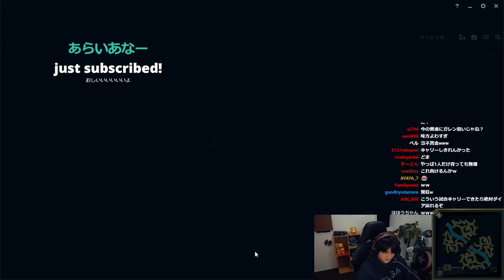【LoL】あまりにも辛すぎる衝撃のラストに思わず心から叫ぶスタンミじゃぱん